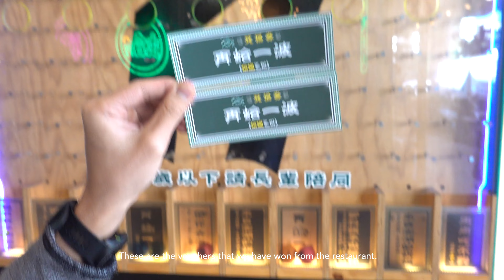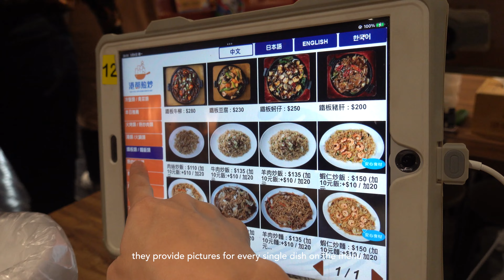(Taipei travel vlog) 台北5天之旅 🥰 best tangyuan!! 🍡 seeing cherry blossom 🌸 xinlinnn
Finally had the chance to return to Taiwan and managed to visit a lot of new places, eat food I've never had before in Taipei and also saw some cherry blossom!